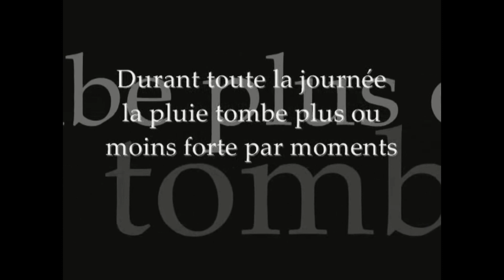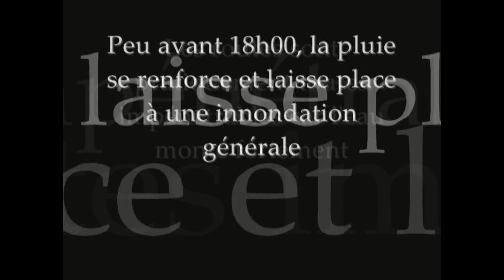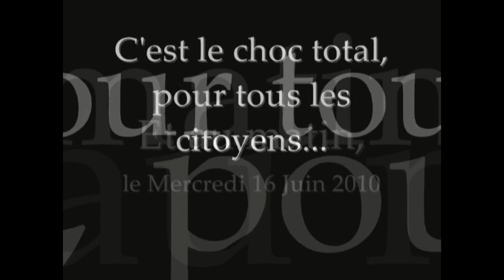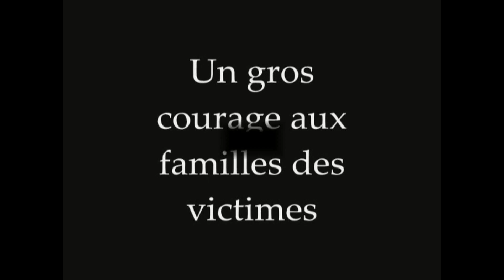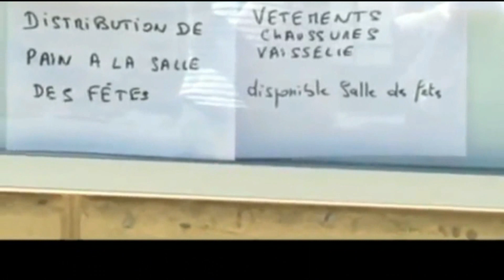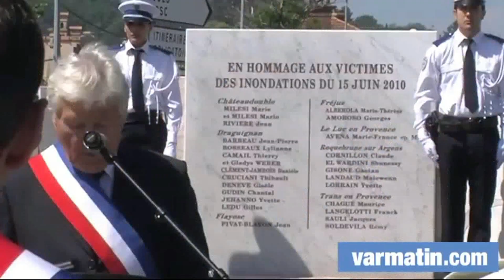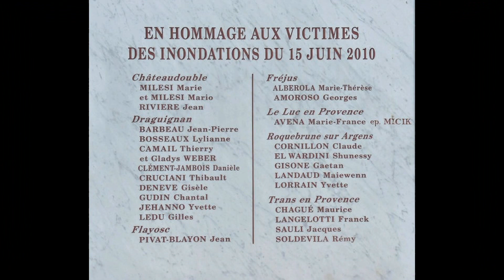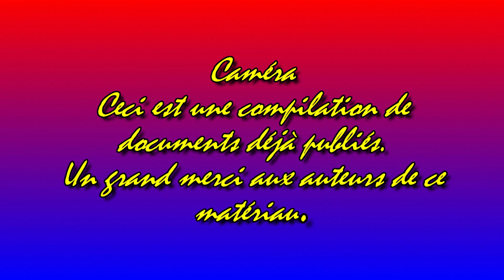Inondation La Communauté d'Agglomération Dracénoise 2010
Le 15 Juin 2010 a eu lieu une catastrophe dans la région de Draguignan.
Avec ce film, je fait une compilation des nombreux documents exemplaire qui était disponible sur Internet.
Grâce à ce grand merci aux auteurs inconnus.